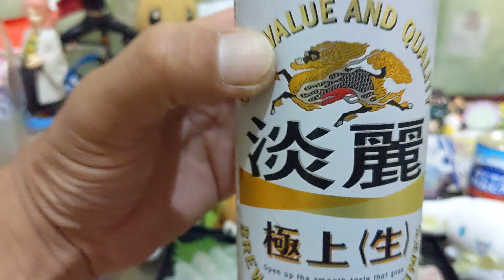お魚８割生活です。🍺😺